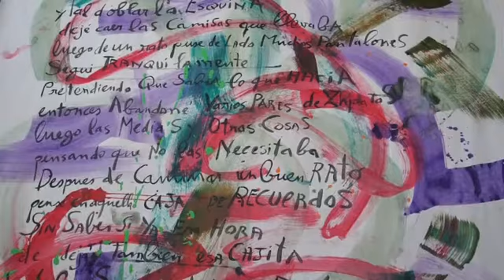Armando Bergallo - Installation «Hercule» version française. Vidéo - Lesley Shell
Installation HERCULE d'Armando Bergallo.
Version française.
Vidéo réalisée par
Musique composée par Tim  SHELL